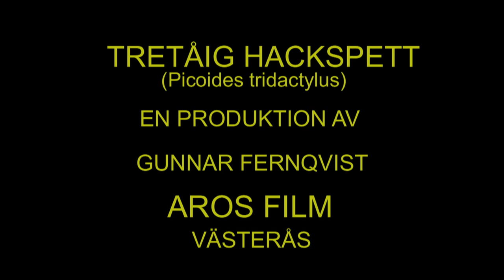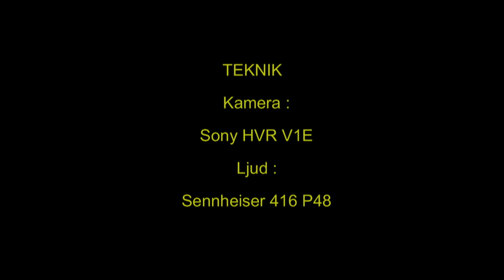TRETÅIG HACKSPETT Three-Toed Woodpecker (Picoides tridactylus) Klipp - 17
Tretåig Hackspett Ramnäs i Västmanland Maj 2008, Three-Toed Woodpecker in Sweden, AROS FILM Fotograf:  Gunnar Fernqvist.